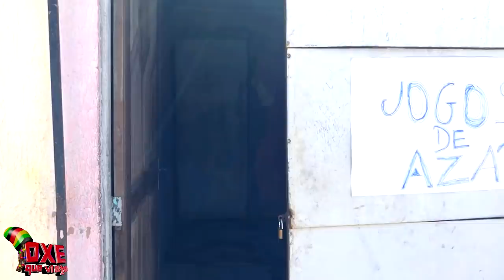GANHADORA DA MEGA-SENA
Bem Vindo(a) ao "Oxe Que Viaje"!